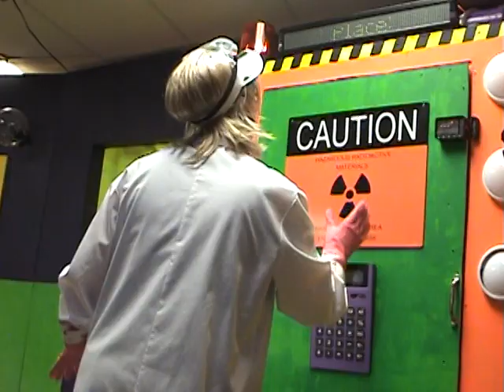5-1-11 Beware of False Teachers Part 1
Dr. Sparky travels through time and space to bring Jesus Christ in the flesh to the year 2011 in Live Wire Kids Factory. Only something goes wrong and he lands on a pirate ship and returns with 2 pirates and their prophet. The have some stange beliefs and Dr. Sparky and Electra help them to find their way to Christ. These crazy Pirates have no idea what a great accident is was for our Dr. Sparky to find them. As they learn of moderen technology and Christ it will be a fun adventure.